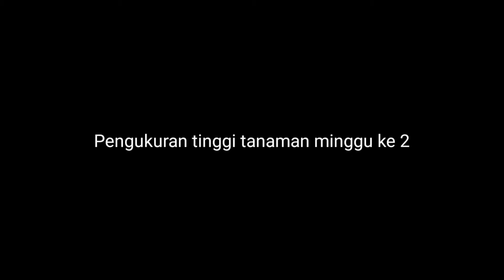Praktikum mandiri makul tanaman hortikuktura